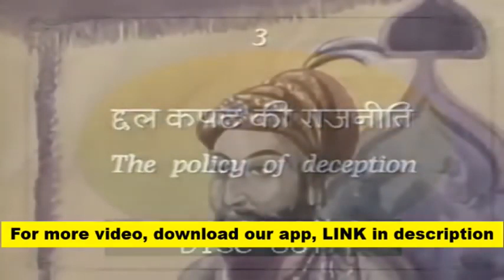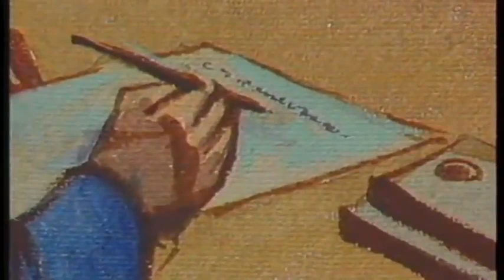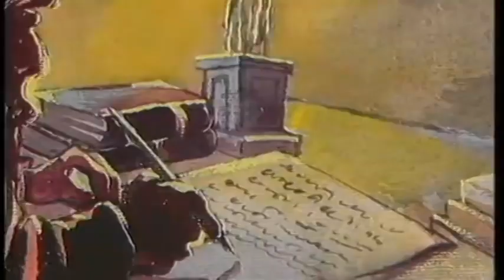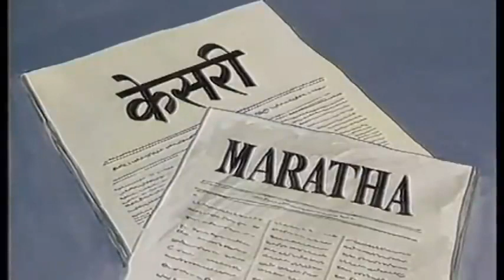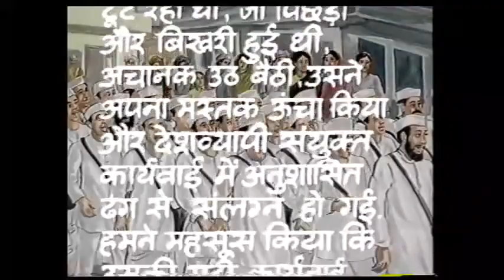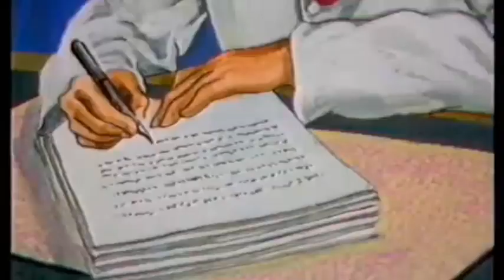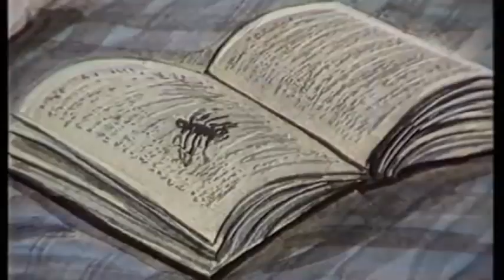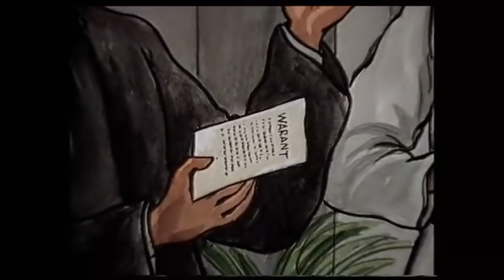Modern Indian History in Animation for UPSC SSC Railway UPPSC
To support me or appreciate my work please open your demat account from my referral and earn some money by opening account

Modern Indian History in Lucid form by Animation.

This video is compilation of 34 videos which is uploaded
This is uploaded for education purpose.

Boya mic
Laxmikanth Polity